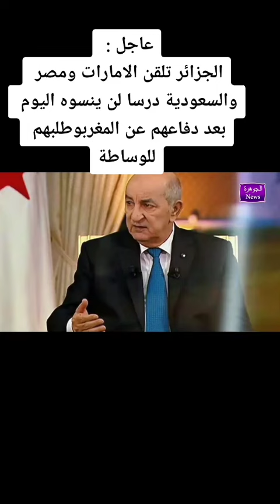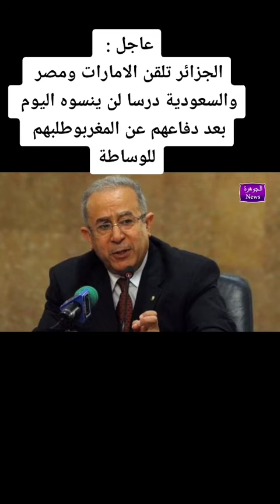الجزاىر تلقن الامارات ومصر والسعوادية درسا لن ينسوه اليوم بعد دفاعهم عن المغرب طالبهم التوسط له